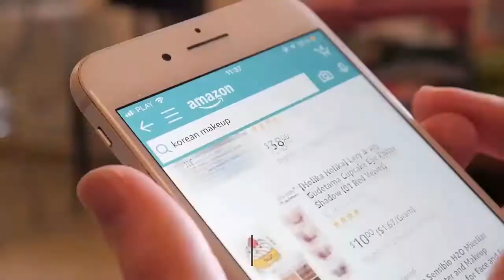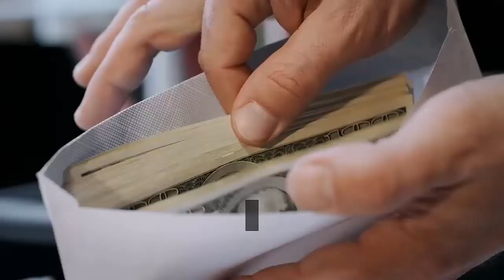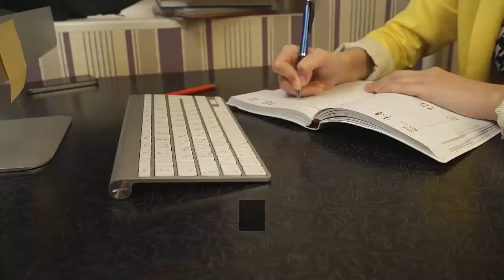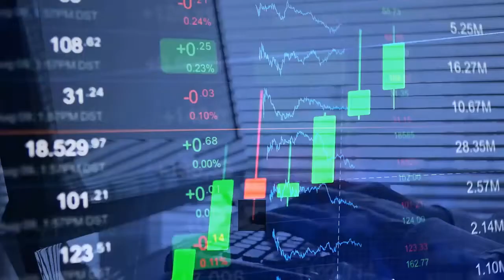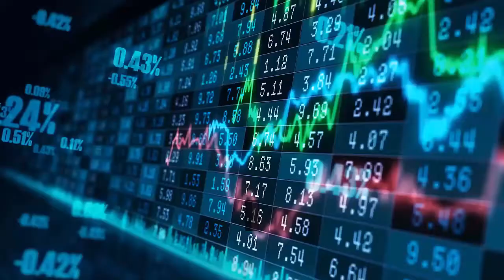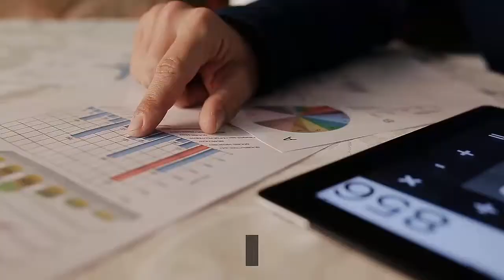LevelUp Advisors: The E-Learning Platform that Pays You to Learn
Get Back to the Person Who Referred you to this video for more information.